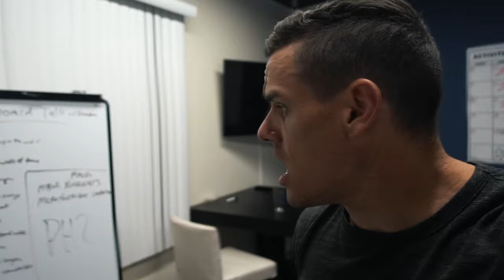SHOTS WITH RICKY GARCIA